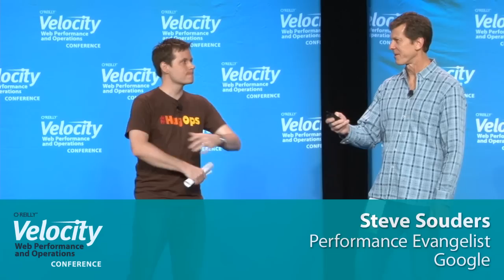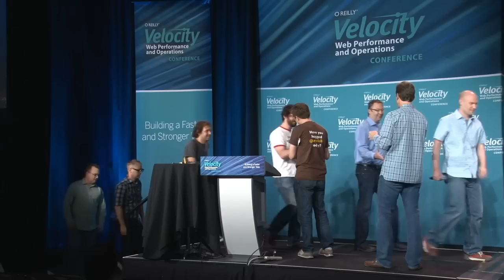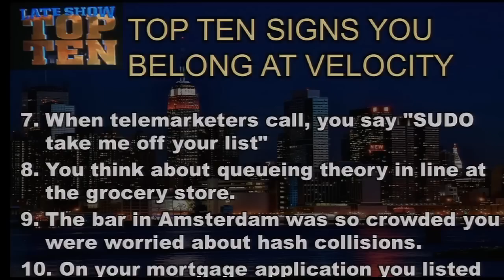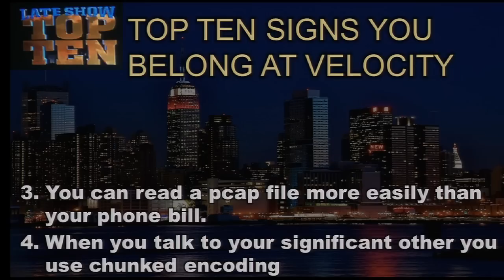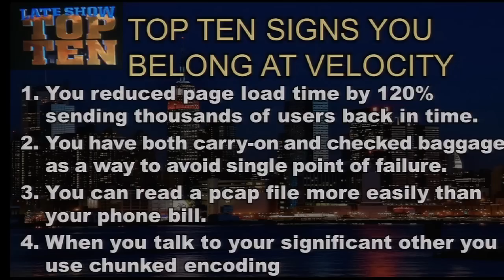Velocity 2012: Steve Souders & John Allspaw, "Top 10 Signs You Belong at Velocity"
Program Chairs, Steve Souders and John Allspaw, open the second day of keynotes.

Steve Souders

Google

Steve works at Google on web performance and open source initiatives. He previously served as Chief Performance Yahoo!. Steve is the author of High Performance Web Sites and Even Faster Web Sites. He is the creator of YSlow, one of the top 25 of 2 billion Firefox add-ons. He's created many other performance tools and services including Cuzillion, Jdrop, ControlJS, and Browserscope. He serves as co-chair of Velocity, the web performance and operations conference from O'Reilly, and is co-founder of the Firebug Working Group. He taught CS193H: High Performance Web Sites at Stanford University.

John Allspaw

Etsy.com

John has worked in systems operations for over fourteen years in biotech, government and online media. He started out tuning parallel clusters running vehicle crash simulations for the U.S. government, and then moved on to the Internet in 1997. He built the backing infrastructures at Salon, InfoWorld, Friendster, and Flickr. He is now VP of Tech Operations at Etsy, and is the author of The Art of Capacity Planning published by O'Reilly.